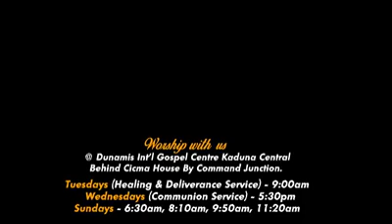27 April 2020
Interview with Pst Joseph Obande Obeya at Dunamis Kaduna Central.